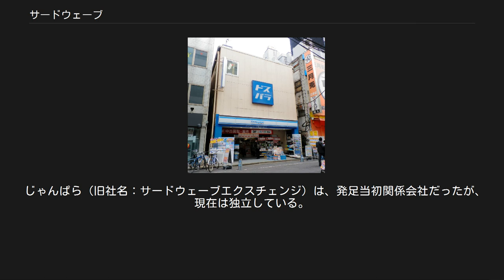サードウェーブ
株式会社サードウェーブ（英称: THIRD WAVE CORPORATION）は、「ドスパラ（DOSPARA）」の商号で日本全国にパソコンショップチェーンを展開する企業。
 2012年8月、旧・株式会社サードウェーブから、パソコンの製造事業を行う株式会社サードウェーブデジノス（英称：Thirdwave Diginnos Co., Ltd.）、法人向けコンピューター機器等の製造・販売事業を行う株式会社サードウェーブテクノロジーズ（英称：Thirdwave Technologies Co., Ltd.）、パソコン販売ショップチェーン・通販サイト「ドスパラ（DOSPARA）」運営の株式会社ドスパラ（英称: Dospara Co., Ltd.）の計3社が分割・設立されたが、その後再統合されている。
 じゃんぱら（旧社名：サードウェーブエクスチェンジ）は、発足当初関係会社だったが、現在は独立している。
 1984年の創業当時は、秋葉原の路地裏に小型店舗を構え、海外メーカーのパソコン商品の販売を行っていた。
1992年にPC/AT互換機の普及とともに、当時あまり入手ができなかった海外輸入のPCパーツを中心に取り扱い、屋号も「DOS/Vパラダイス」とした。
その後全国にチェーン展開を進め、2003年には屋号を「ドスパラ」と改めた。
2012年、事業ごとに会社分割され、「ドスパラ」は株式会社ドスパラが運営にあたっていたが2018年に再統合された。
現在では、PC専門店として日本最大手の1つとして数えられている。
 いわゆる「ホワイトボックスベンダー」として、BTO（Build To Order）パソコンを国内で生産している。
パソコンでは、オンラインゲーム向けパソコンとしてコアなファンの多い「GALLERIA（ガレリア）」や、映像・DTM製作者向けの「Raytrek（レイトレック）」など、ヘビーユーザー仕様の商品に特徴を持っている。
また、一般向けパソコンとして、価格対性能の高い「Diginnos（デジノス）」（以前は「Prime（プライム）」）を展開している。
 旧・テクノロジーズ。
ハードウェアのソリューションベンダーとして、法人向けにサーバ、ワークステーションの製品の販売を行っている。
 受注企画を中心に行っており、大手ハードウェアベンダーでは対応しない1台からPC・サーバの仕様を企画するなどの営業活動をしている。
 CentOSやDebianなどのLinuxの動作保証をしたサーバや、スペックで個別のニーズのあるパソコンを販売している。
 近年では、データセンター向けの消費電力の優れた製品や大学・研究所向けにCUDA技術を採用した製品などの開発を行い、特定業界に対しての製品を強めている。
 ドスパラパーツ館（2013年） 「ドスパラ」店舗・通信販売サイトを運営。
 パソコン、パソコンパーツおよび周辺機器を中心に、国内外の商品を豊富に取り揃え、販売している。
ビデオカードでは、海外で著名であり価格性能比が高いPalitなど、パソコンパーツ輸入商社の老舗らしいマニアックな商品が並べられ、それを目当てとするコアなファンが多い。
（パソコンについては「パソコン製造事業」を参照） 2012年8月より、関東地域を対象に、ウェブ通販サイトで正午までの注文を即日で配達するサービスを開始した。
 2018年2月現在、22店舗を全国の主要都市に展開。
 株式会社エバーグリーン→ドスパラが展開するも、サードウェーブに吸収合併。
 世界中から便利な商品・一風変わったユニークな商品を輸入し、販売を行っている。
 IT周辺機器や家電製品を中心に、近年では有名ブランド商品や知育玩具など、ジャンルはこだわらない。
 販売ルートとして、上海問屋(店舗、通販)、ダイレクトーキョー(通販)を運営。
2013年7月31日に後述の通りドスパラが展開した後サードウェーブに吸収合併。
 リプロ電子株式会社が展開。
 携帯電話下取り支援サービスとして、データ消去、中古携帯の下取り・買取りを行う「Re-secure（リセキュア）」を提供。
 自社リユース製品「REPROX（リプロックス）」など、環境に配慮したオリジナルのエコ製品の製品化も積極的に行っている。
 2018年に、初期不良のPCパーツの返品を受けつけず、さらには買い取り査定で異常に安い金額を提示する問題が発覚した。
内容は、客がドスパラでパソコンの部品を16万円で購入したものの、初期不良で正常...